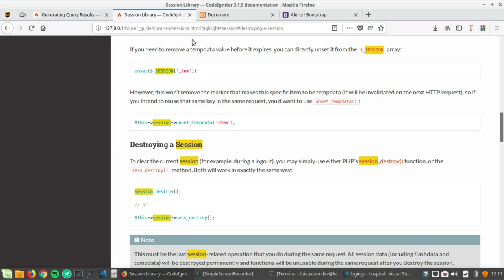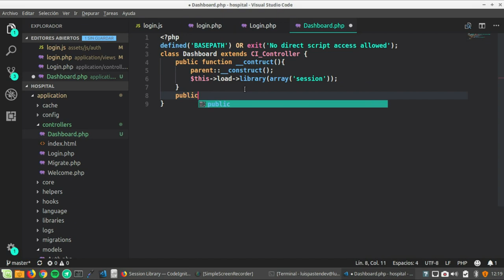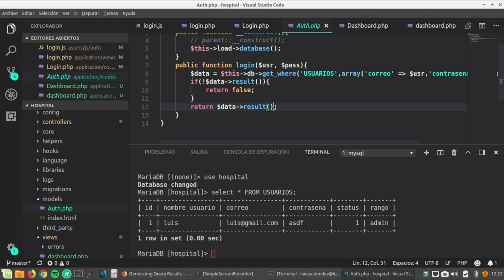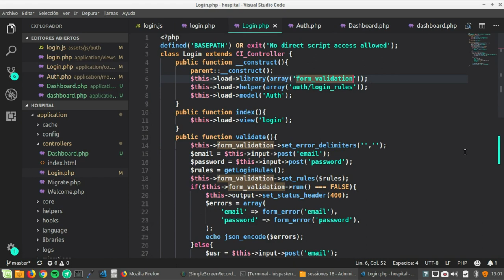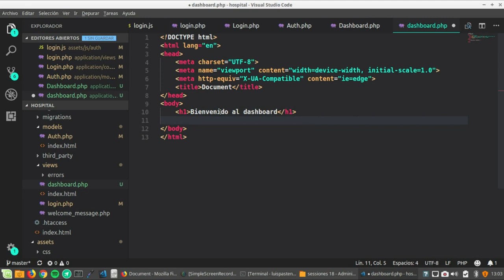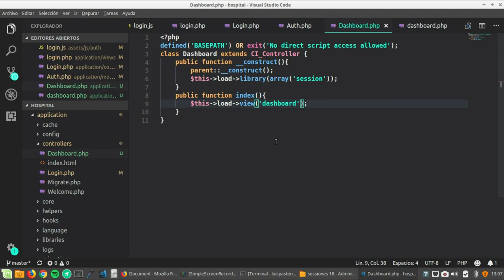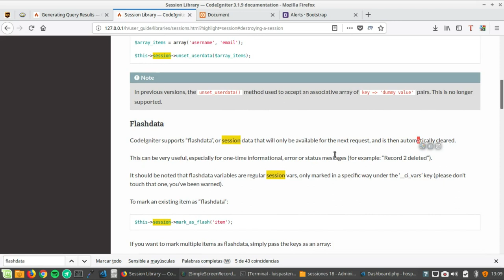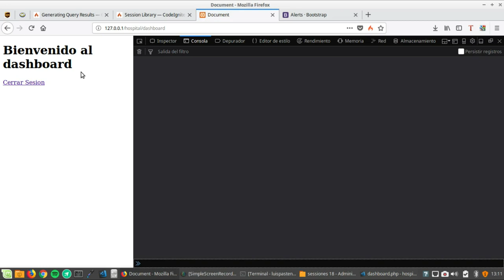Codeigniter: 18-. Sesiones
Establecer sesiones con codeigniter.